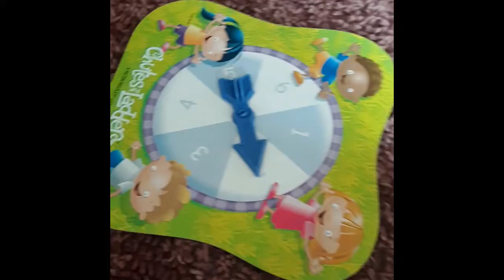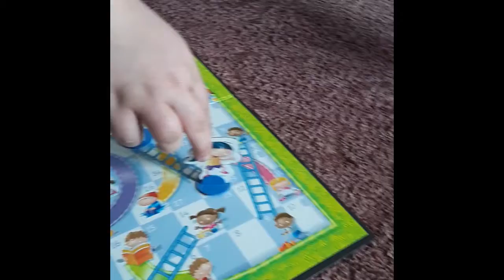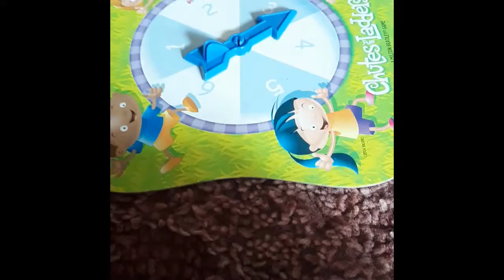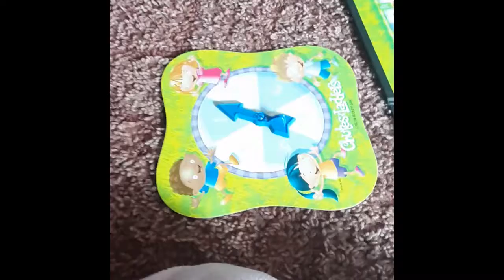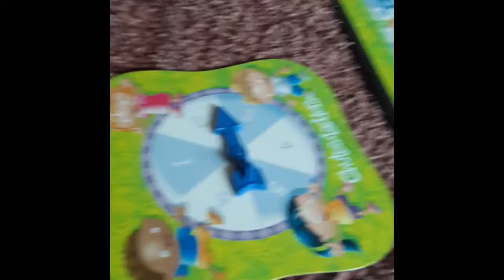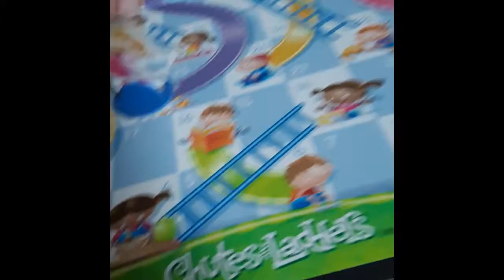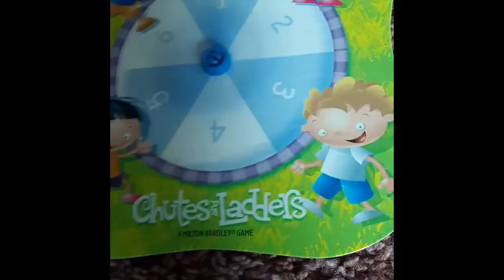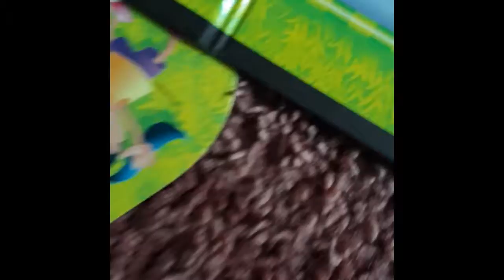Playing Chutes and Ladders